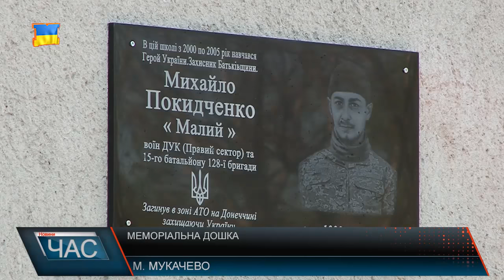Відкриття меморіальної дошки полеглому герою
Біля Мукачівської загальноосвітньої школи №15, де навчався Михайло Покидченко чимало людей, вони зібралися аби згадати полеглого героя та вшанувати його пам’ять, нагадаємо боєць 128-ої бригади позивний «Малий» загинув у грудні 2016 року у районі Опитного на Донеччині, без батька залишилось 2 дітей. З почуттям вдячності за героїзм учні школи читали вірші та виконували пісні.
Після освячення меморіальної дошки духовенством , право відкрити її надали командиру 15-го батальйону 128 бригади Олександру Паламарчуку. На церемонії відкриття були присутні близькі та родичі, друзі, вчителі. Також приїхали вшанувати пам'ять товариші по службі.Меморіальна дошка буде нагадувати про героїчний вчинок Михайла, а пам'ять про героя України назавжди залишиться в серцях людей.